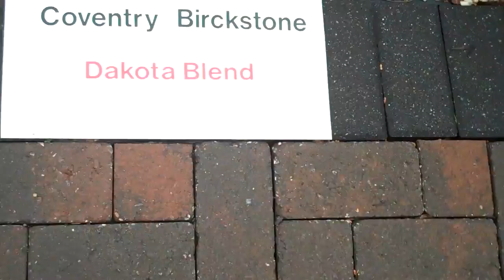Possible Paver Patterns; Chris Orser Landscaping